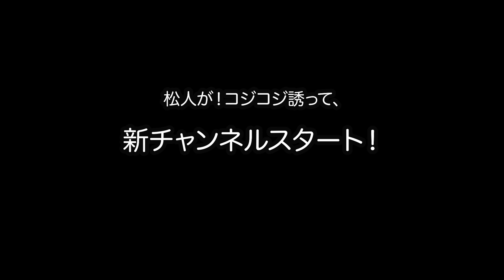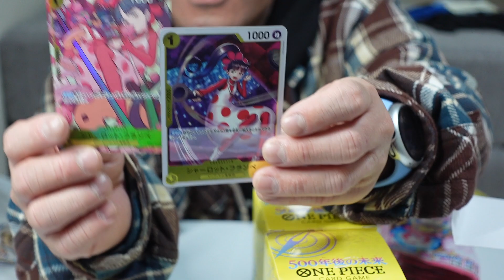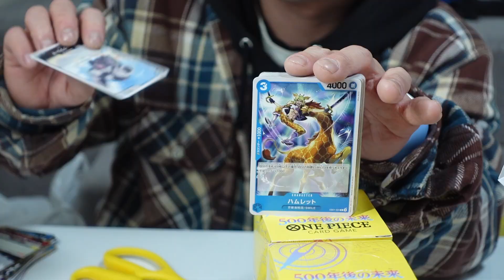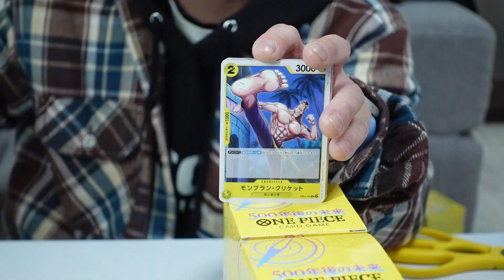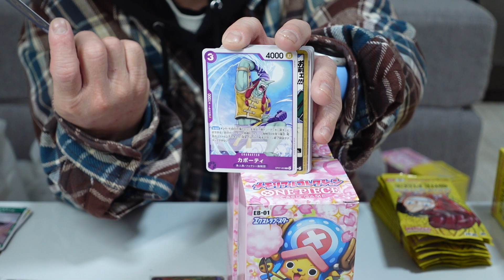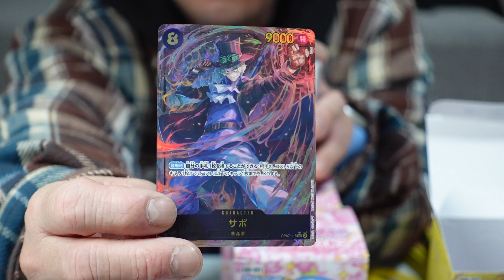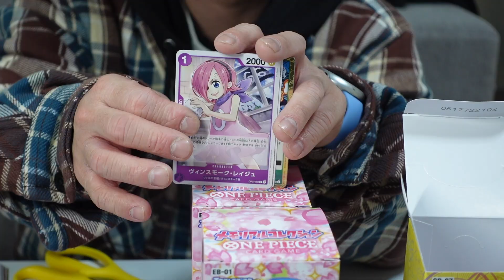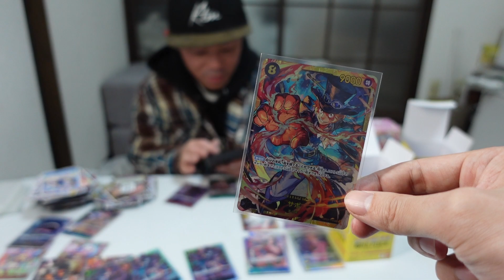「松人の部屋」始動！コジコジがONE PIECEカードを開封実況！の練習。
松人秘密倶楽部の松人がサブチャンネル、「松人の部屋」を相棒のコジコジと始めます。 動画その２はコジコジのONE PIECEカード開封実況の練習です。